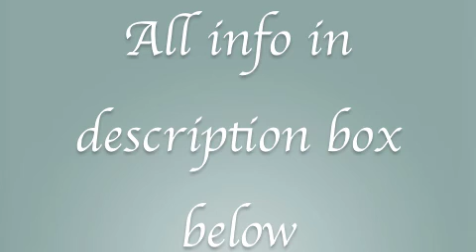Paily - The Scientist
➙ Song: The Scientist - Coldplay